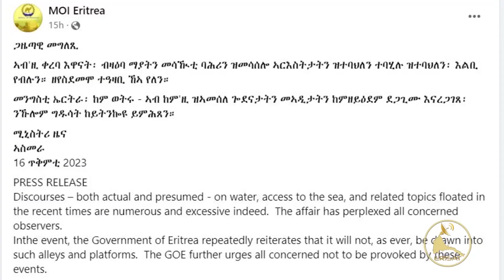𝐄𝐑𝐈𝐒𝐀𝐓: ንጋረት ሐርብ ምን ባድሜ እት በሐር ቀየሕ